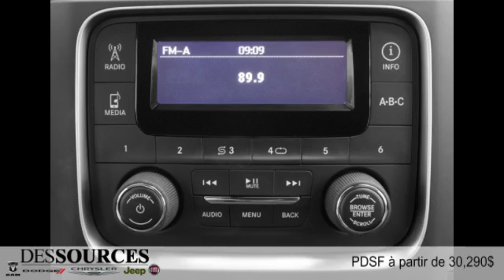Ram 1500 2015 à Montreal Ouest (DDO - West Island)